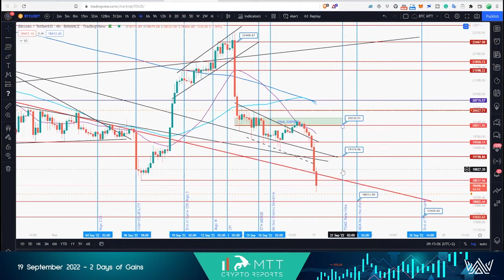Are you Trading Together or Alone?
What we offer at BitcoinTAF:

* Time Cycles
* Mathematical Equations

The MTT Crypto Reports Team